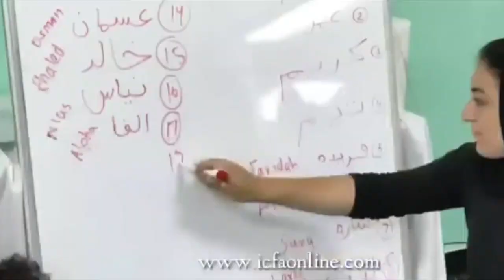LE JOURNAL DU MERCREDI 04 MAI 2022